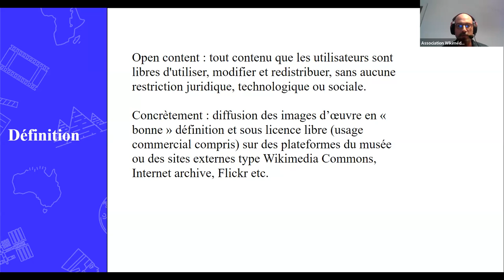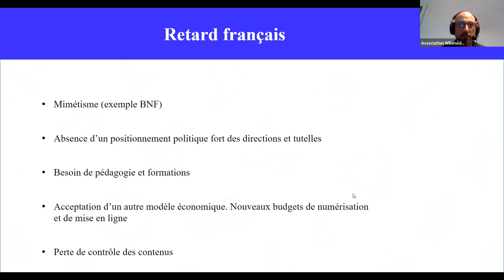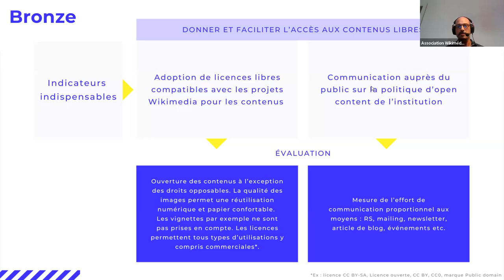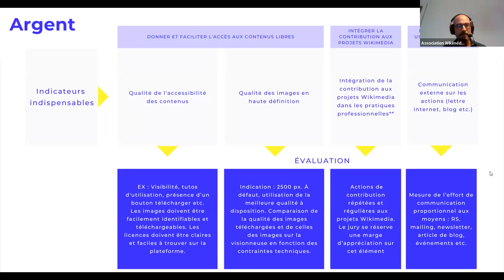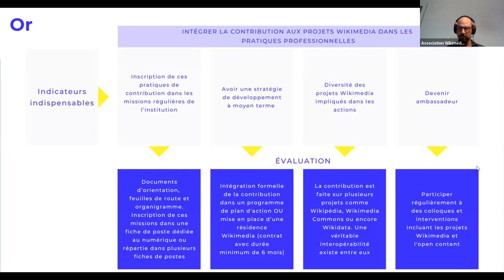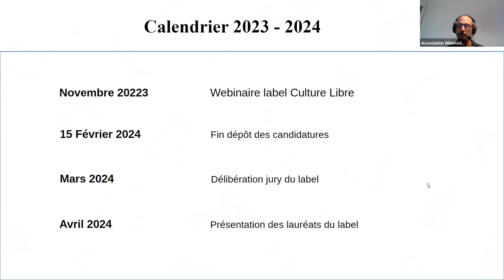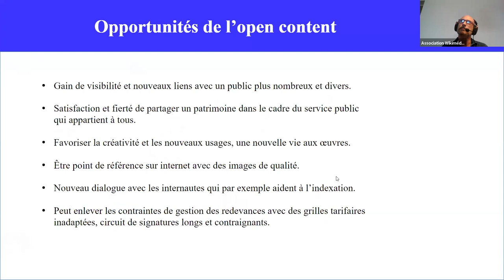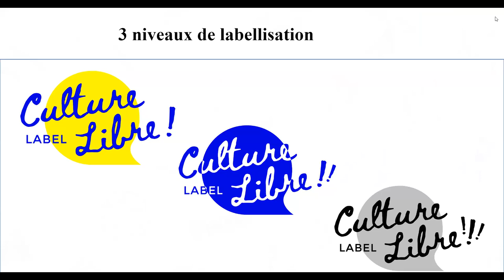Webinaire Label Culture Libre novembre 2023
▶️ Dans ce Webinaire du 23 novembre 2023 sur le label culture libre, découvrez comment candidater, les dates et les critères pour obtenir le label. Le Label Culture Libre est destiné aux institutions culturelles qui diffusent leur patrimoine numérisé sous licence libre et intègrent le numérique collaboratif dans leurs missions..
▶️Toutes les infos sur le Label Culture Libre (inscription jusqu'au 15 février pour la seconde édition).
▶️ Pour soutenir le travail de Wikimédia France : ◀️